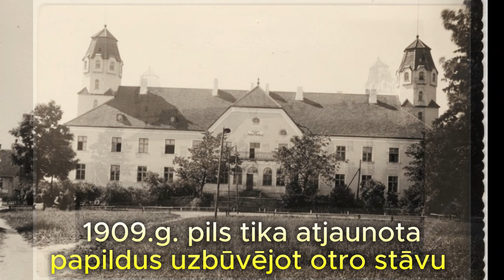Mazā Jugla 30. decembris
Atpūta, izklaide, daba, laivu brauciens